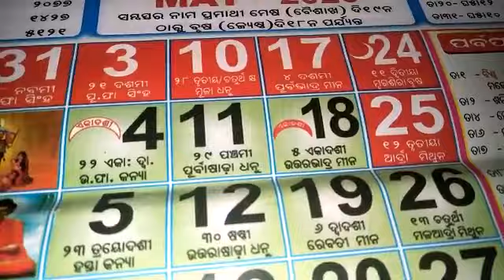muodia Mahaprabhu Lokanathnka Brata Katha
In this video, you will found one of the traditional Odia puja named "Mahaprabhu Lokanath Brata Katha". Please watch the video till the end to know more about this puja process. Thank you.